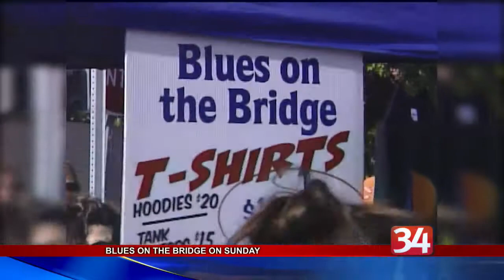Blues on the Bridge Preview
A free concert of local and regional bands is set to rock the riverfront in Binghamton this weekend.